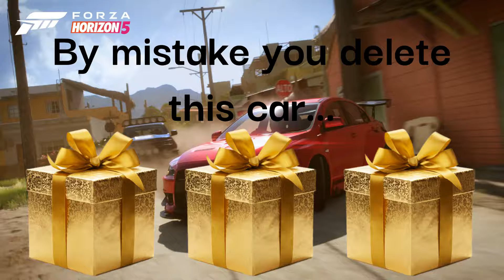Choose your gift - Forza Horizon 5 edition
Hello everyone, I hope that you will like this video !